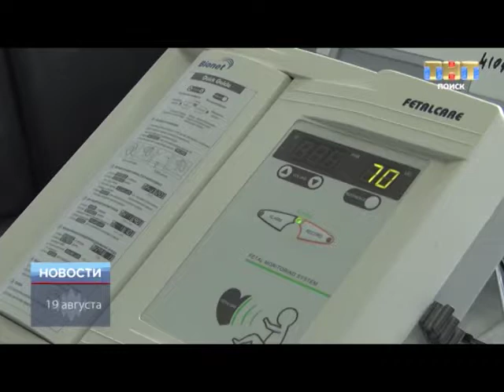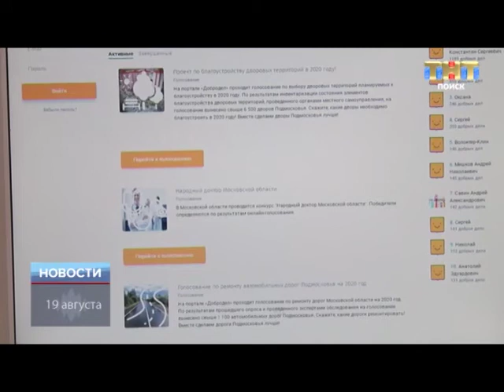ТНТ-Поиск: Голосование за лучшего доктора Подмосковья